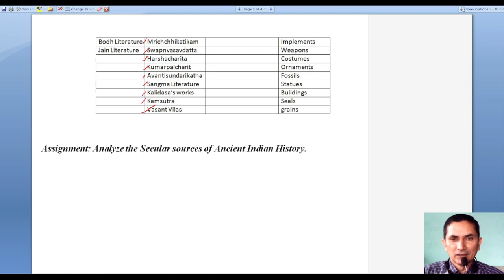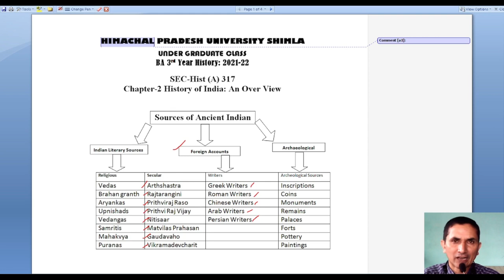Dr. Y. S. Parmar Govt. P.G. College Nahan_BA3rd SEC-3:Hist-317_Secular sources: An over View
Dr. Y. S. Parmar Govt. P.G. College Nahan_BA3rd History SEC-3:Hist-317 History and Culture of India